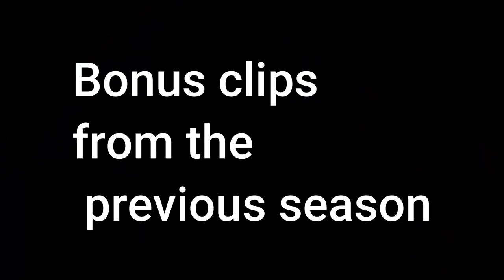Fortnite OG funny moments but it's Cancel Fest 2023!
Od Yishama - E'd Jammy Jam